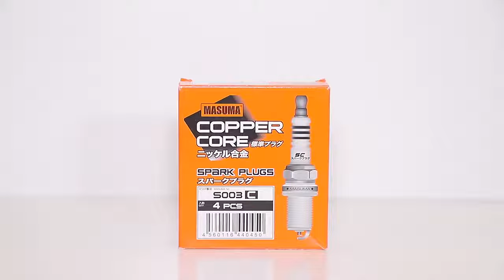Maximize Performance with Masuma DOUBLE IRIDIUM Spark Plugs: Advanced Technology and Ignition Power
In this video, we introduce Masuma DOUBLE IRIDIUM spark plugs, which utilize advanced technology and enhanced ignition power to help you maximize performance. We delve into the unique design and advantages of Masuma DOUBLE IRIDIUM spark plugs, showcasing how they deliver exceptional ignition performance and reliability for optimal engine operation. Whether you're a professional automotive technician or a vehicle enthusiast, this video provides valuable knowledge and practical tips. Watch the video to learn how Masuma DOUBLE IRIDIUM spark plugs can achieve outstanding performance.